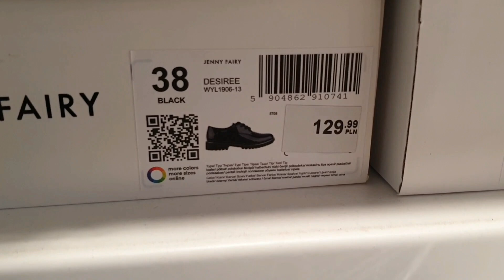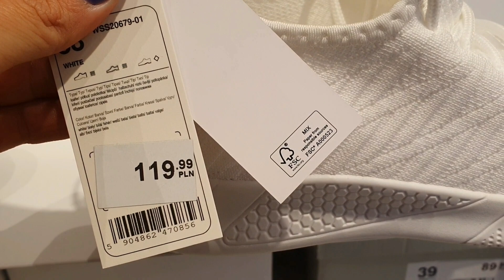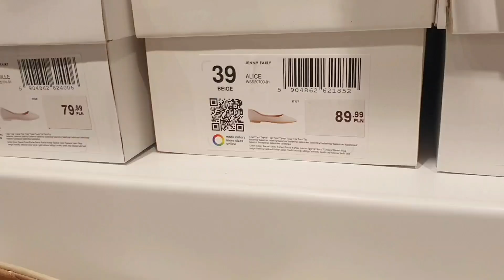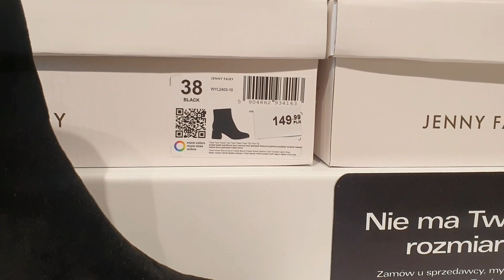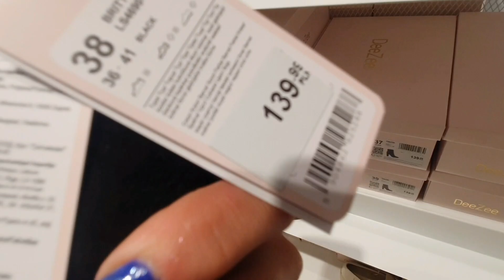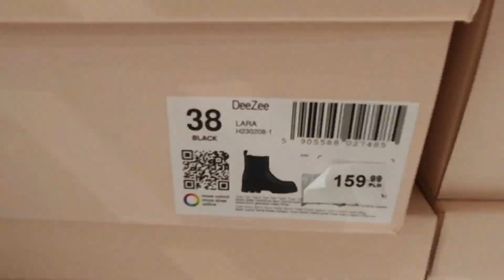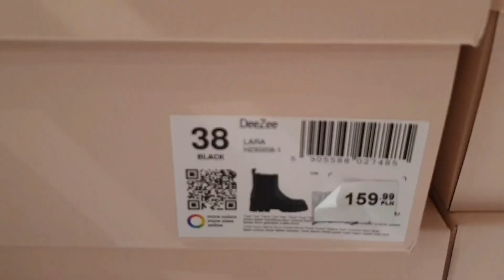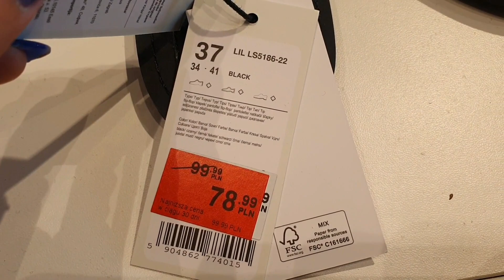JESIENNA KOLEKCJA JUŻ W CCC ‼️😱 LETNIE WYPRZEDAZE 📣